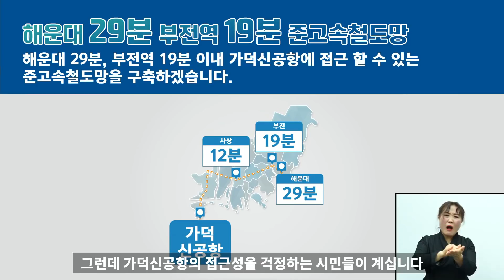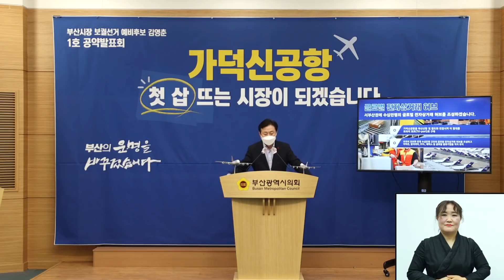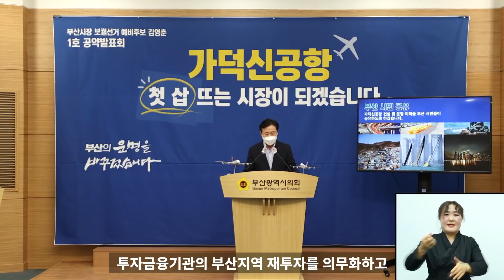국정농단 이명박근혜가 뒤집은 '노무현의 유업' 가덕신공항 김영춘이 약속합니다.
김영춘 부산시장 후보의 제 1공약  '가덕신공항 약속' 이렇습니다.